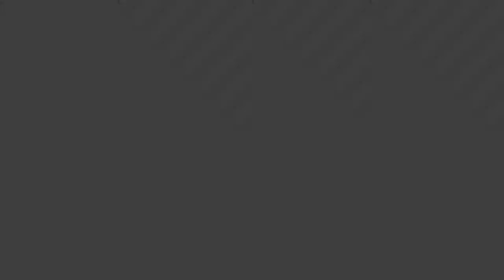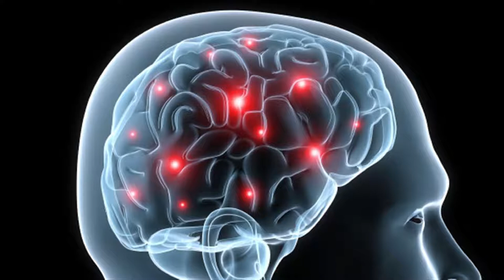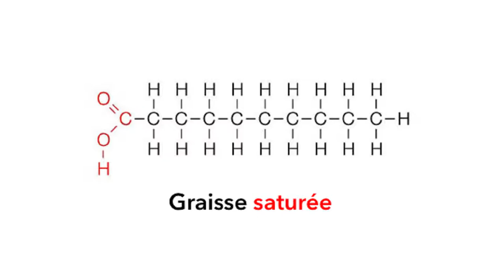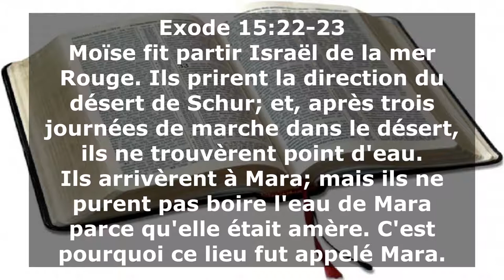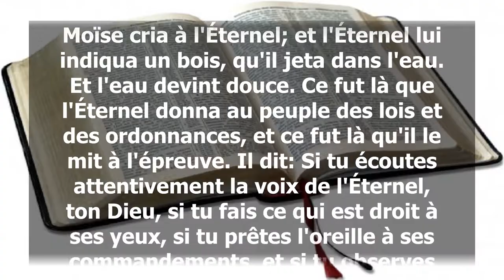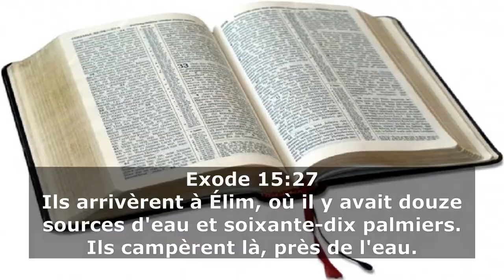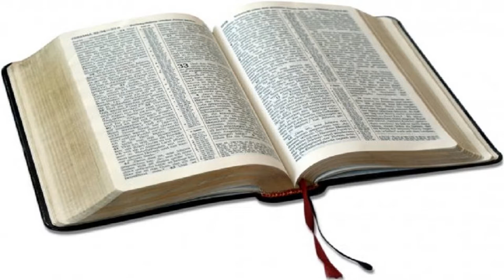V061 - Être privé d'eau et de pain, le jeûne sec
Cet enseignement a pour but de t'exhorter à ne point craindre la faim et la soif prolongée car Ton Dieu t'a équipé comme il le faut pour la victoire.